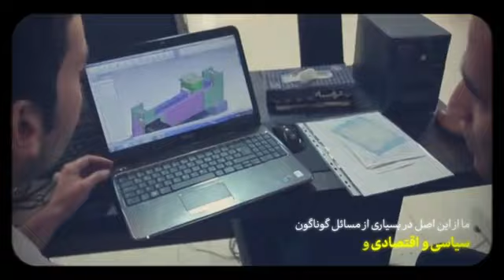راز پیروزی/ رهبر معظم انقلاب